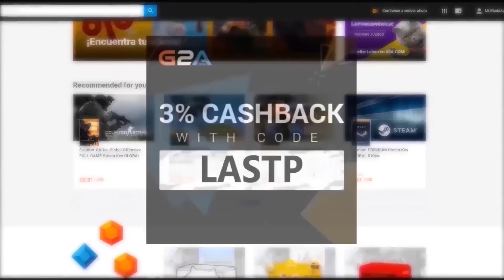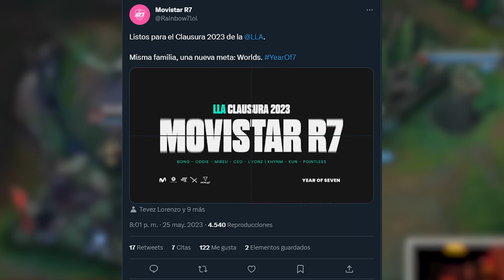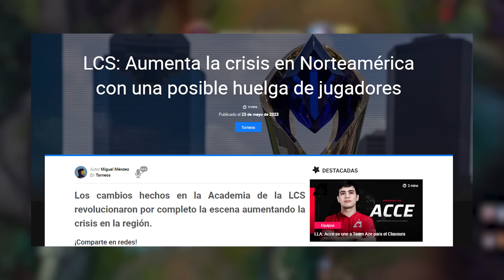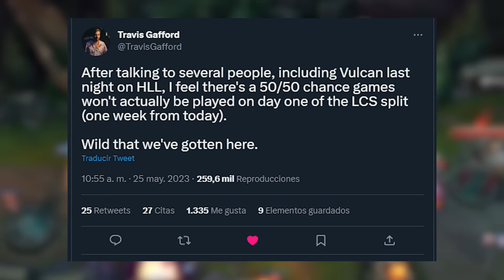ACCE FICHA EN TEAM AZE | COREA ARMA UNA SELECCION DE MIEDO | VUELVA LA LLA EN BREVE Y ¿PARO EN LCS?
► CANAL SECUNDARIO "PAPI LASTPICK:  @papilastpick8541